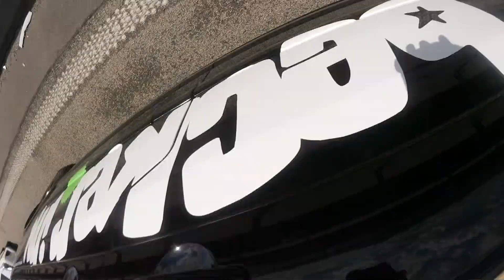DIE WELT IST MEIN ZUHAUSE - Tag 3 | becker.ink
Ich spiele in Balve auf der Scheunenparty mit den DICKEN KINDERN, wir treffen den "Outdoor Erklärbar" und stehen ab und zu mal im Stau.